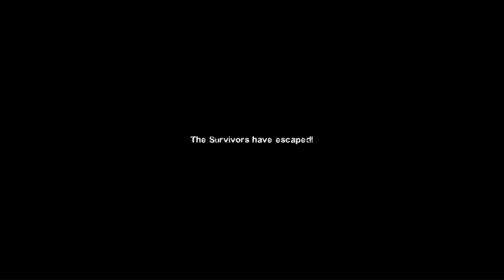The walking jelly beans